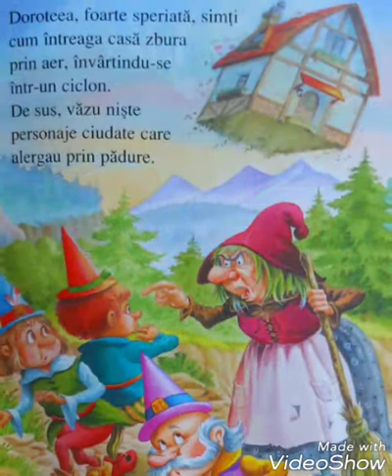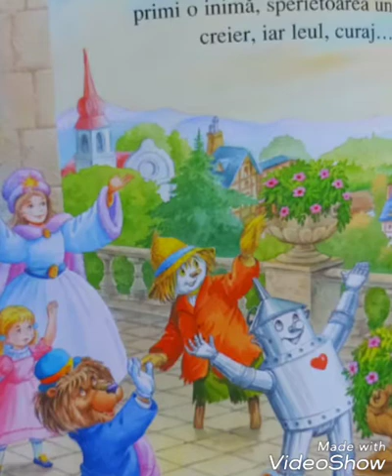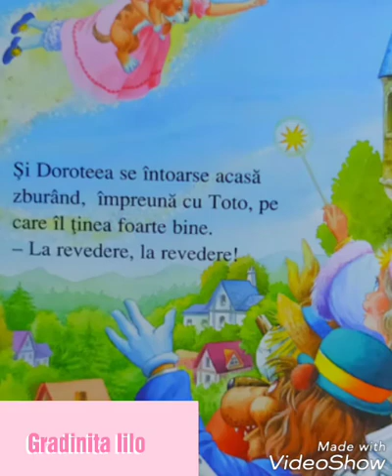La povești cu Vero - Vrăjitorul din Oz